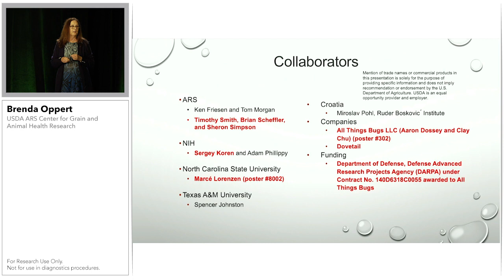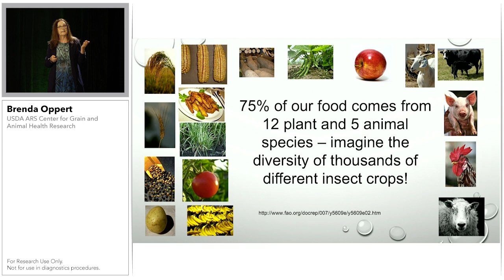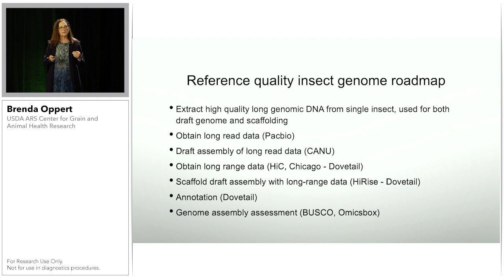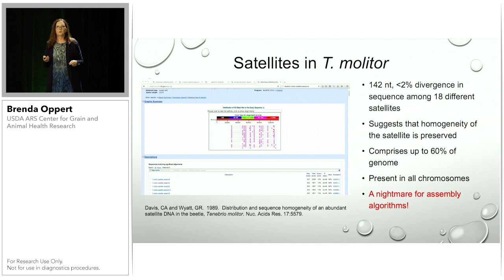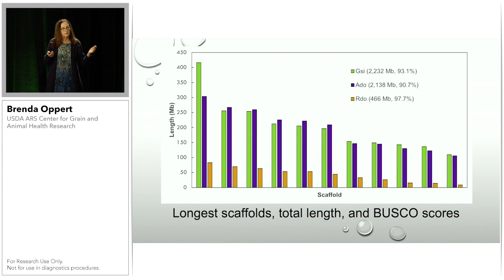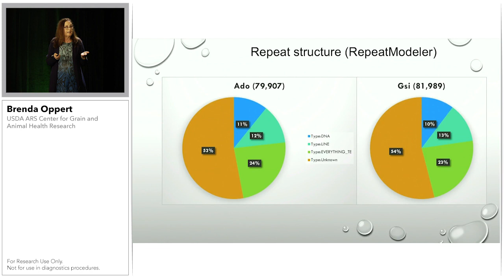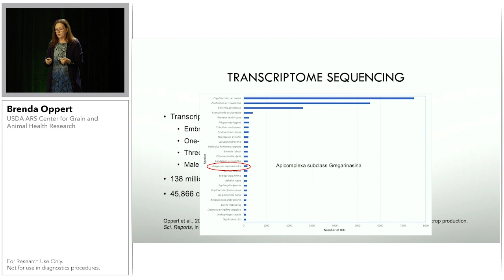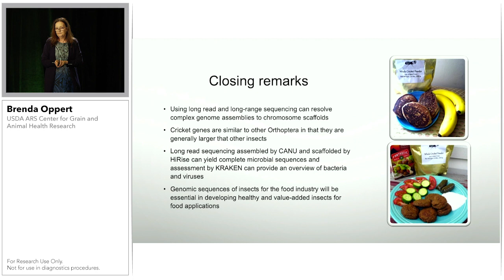Feed the World: Developing Genomic Resources for Insects as Food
In a push to develop insect-based food sources for people, Brenda Oppert from the USDA has been sequencing bug genomes with PacBio technology. Long reads are essential because of the highly repetitive sequences and large genomes. On the Sequel II System, a single SMRT Cell is sufficient to generate 350-fold coverage and produce a high-quality assembly for some of the insects she’s studying.